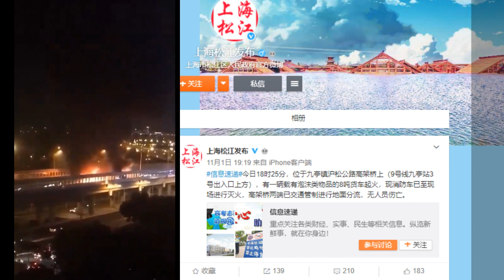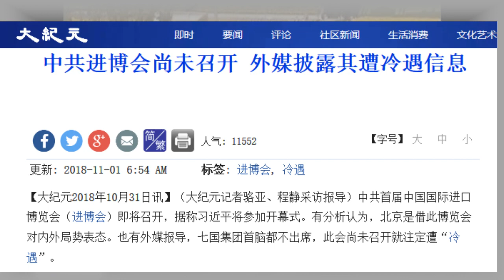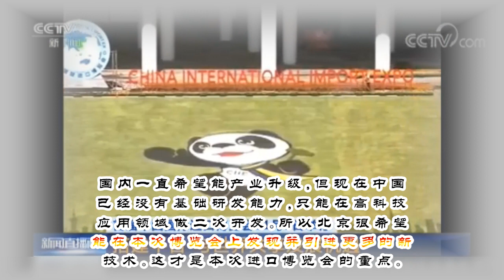进博会将开幕 上海松江高架桥上货车燃火爆炸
习近平10月1日刚与美国总统川普、通电话，川普还表示、支持美国企业积极参加首届中国国际进口博览会，但就在当晚，实属巧合，上海松江区九亭镇沪松公路高架桥上一货车燃起大火，现场爆炸声频传。松江官方第一时间在微博上发通告淡化事件，也不提爆炸及事故原因。而进博会的安保模式早已开启……